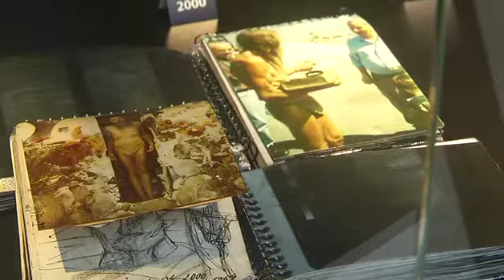"Man ya se hacía selfies"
Man, el artista 'loco' e incomprendido de Camelle, vuelve a la actualidad de la mano de una estudiante de Arquitectura, que ha analizado su figura en el trabajo de fin de carrera. Entramos en el Museo levantado en su honor en el que fue su hogar: un rincón de Camariñas bañado por la tragedia del Prestige.